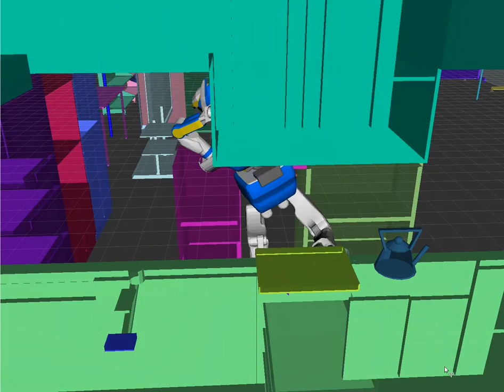Whole Body Random Sampling with Balance Constraints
Demo of efficient sampling technique for motion planning a whole body humanoid robot. This video is running in real time for finding new valid states. Uses a preliminary torso bounding box for elimination, followed by center of mass calculation, self-collision checking, and finally full environment collision checking.

Research from JSK at University of Tokyo in collaboration with OMPL and the University of Colorado.